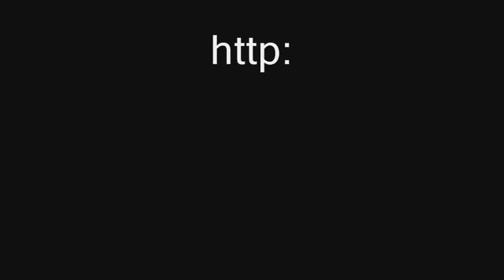Pécs Streets art/ OBC-OBK!